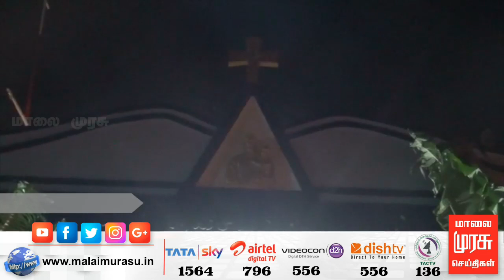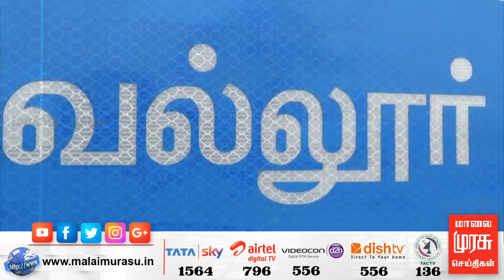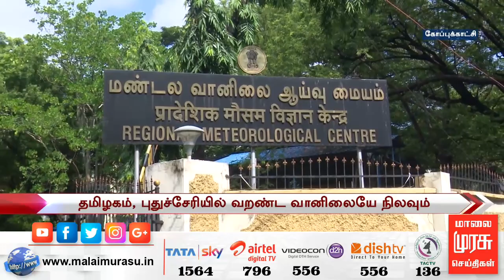News 1 PM | 1 மணி செய்திகள் | Malaimurasu 15/01/2019